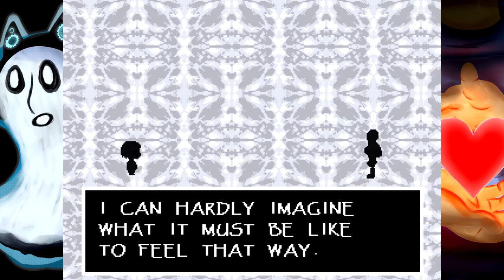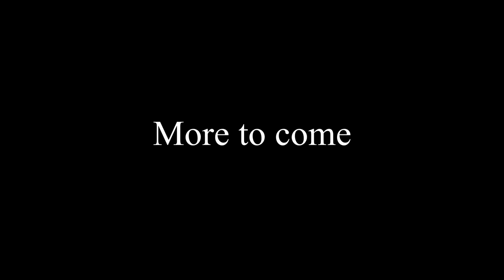Hazel Plays: Undertale [Ep.3] | First you gotta FIGHT the skeleton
*The hope that you will soon be able to date the skeleton... fills you with DETERMINATION.

Sick Tunes provided by:
Actually, the ending song came off the soundtrack. And this continues to happen until episode 6. Good on me there we have it folks.